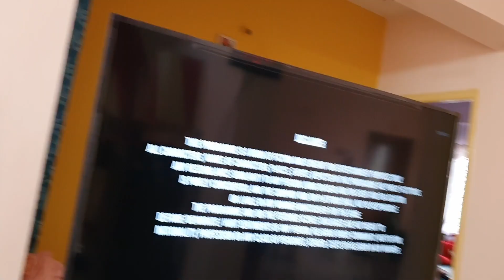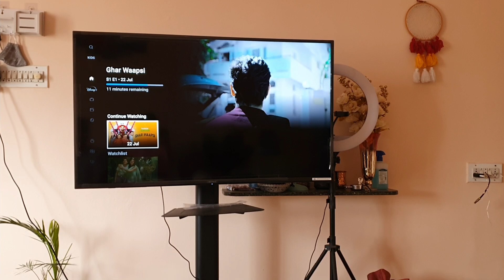OUR SUNDAY ROUTINE AS NORMAL COUPLE | COOKING/FIGHTING/ARGUING | NO SHOOTING | KRISHNA ROY MALLICK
Hello Angels,
In this video, we shared about our sunday routine as normal couple.
Also shared about Kama Ayurveda Bringadi Kesh Lepam Pre-wash Hair Mask.